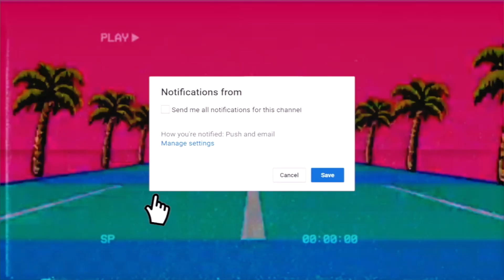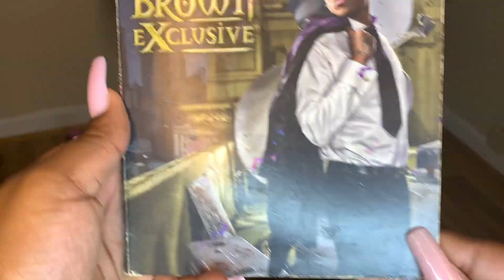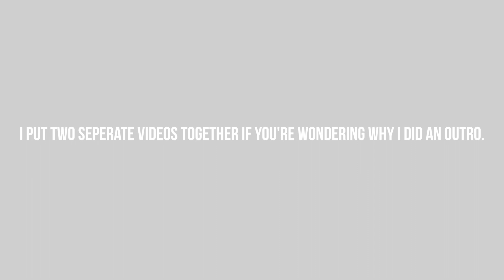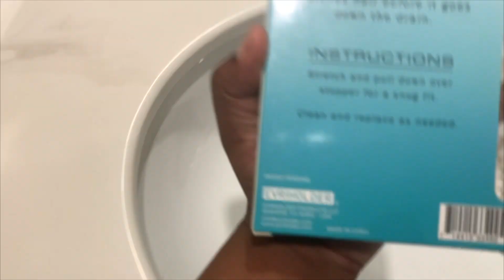Clean with Me 2020 Motivation🧼🧽 //CECE NATION💕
𝙒𝘼𝙎𝙎𝙐𝙋 𝘾𝙀𝘾𝙀 𝙉𝘼𝙏𝙄𝙊𝙉 𝙄𝙏𝙎 𝙔𝘼 𝙂𝙄𝙍𝙇 𝘾𝙀𝘾𝙀 𝘼𝙉𝘿 𝙄𝙈 𝘽𝘼𝘾𝙆 𝙒𝙄𝙏𝙃 𝘼𝙉𝙊𝙏𝙃𝙀𝙍 𝙑𝙄𝘿𝙀𝙊😘

𝗜𝗡𝗧𝗥𝗢:By Meeee 𝗔𝗡𝗗 𝗢𝗨𝗧𝗥𝗢 𝗕𝗬: Meeee🥳